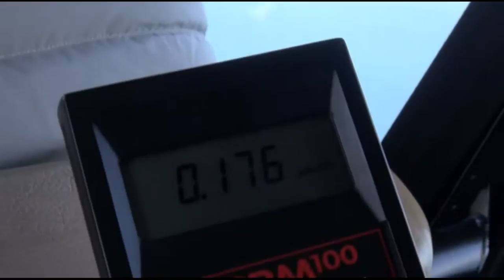WW3 will be very devastating: Aerial views of Fukushima Plant and the ground flow turbine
I solicit your subscription to my Channel,